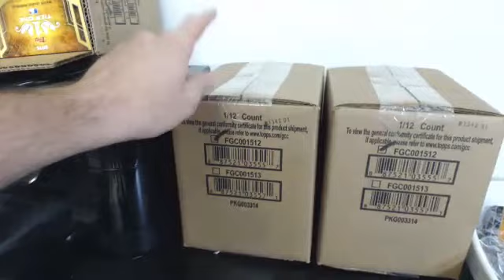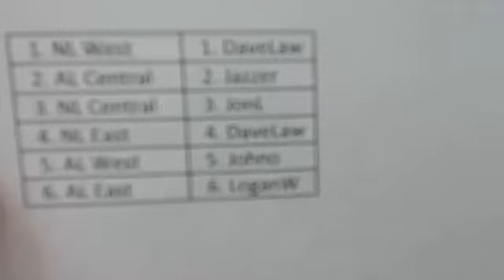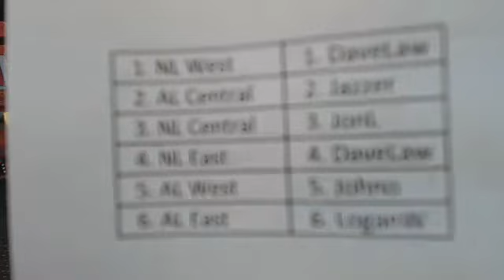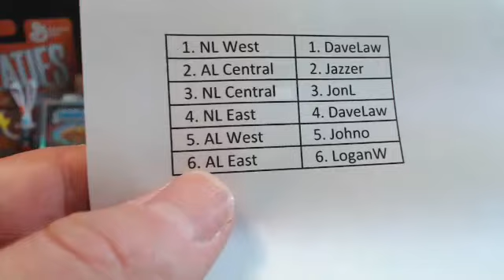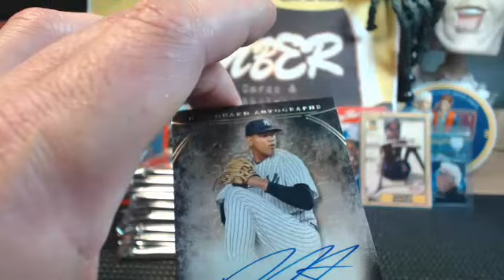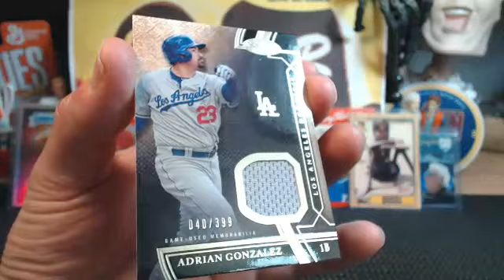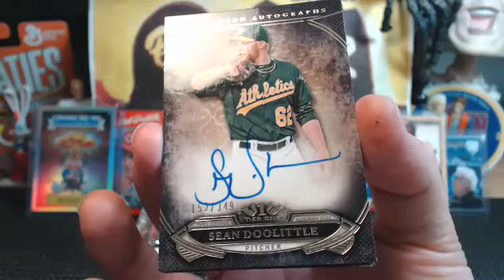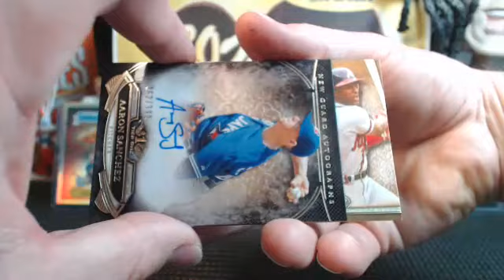2015 Tier One Random Divisions #1 5.20.15